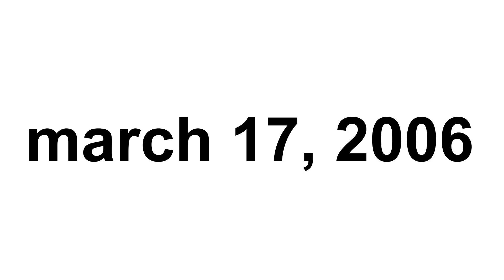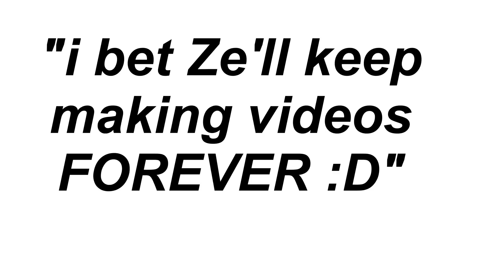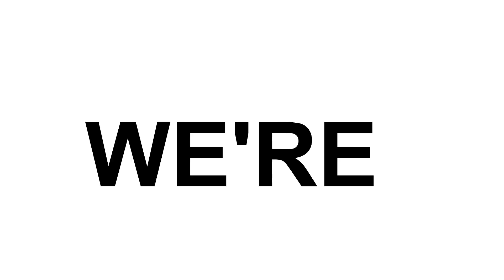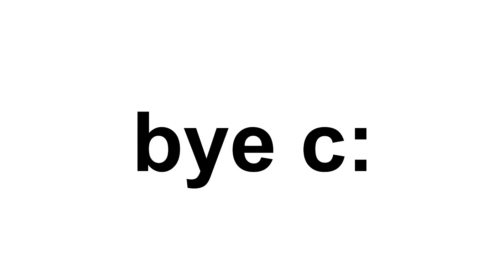A Brief History Of ZeFrank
In which I recount the history of the Father of the Video Blog, the man who started it all, ZeFrank.
So...theres a lot more of you now...
Over a thousand more than before.

Ok, I think thats it...
ok, bai :3